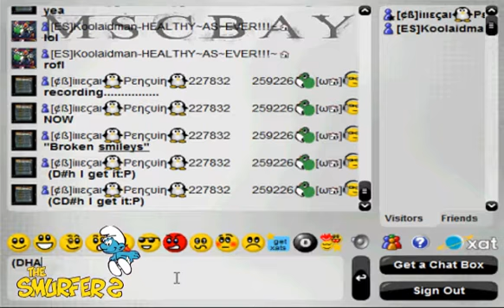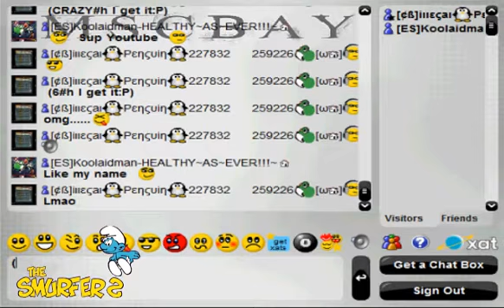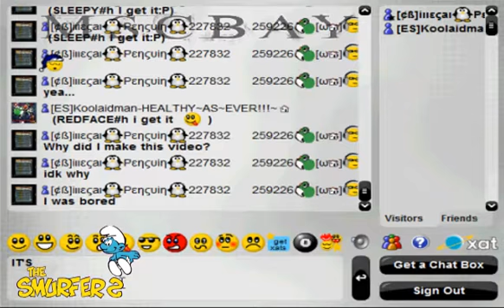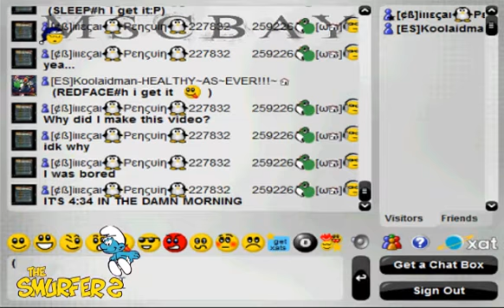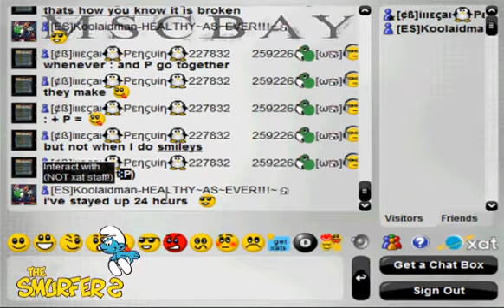MSCBAY - Broken smileys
Won't really interest people at all, it's just there is NOTHING to do at 5am. Anyways, there was not too much editing involved, so don't complain. The only people up at that time were me and KoolAidMan. (AKA KAM)

BTW, KAM, turn your speakers off if you want since it has that song I showed you.